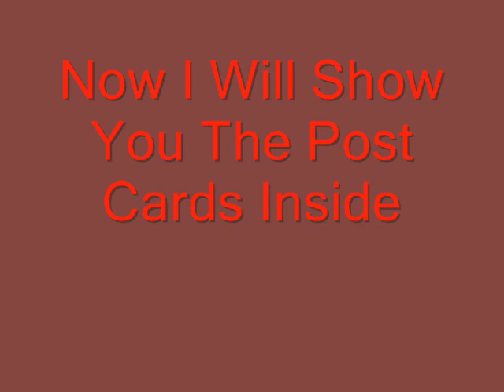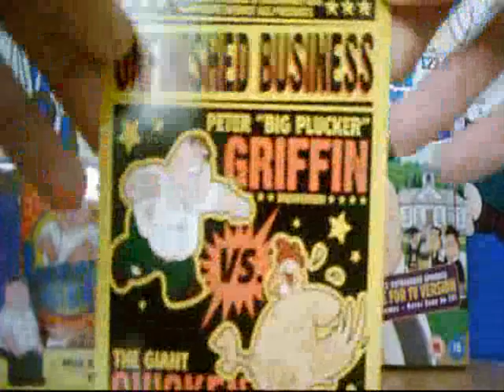Family Guy - Post Card Set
Includes SIX Unique Post Card.